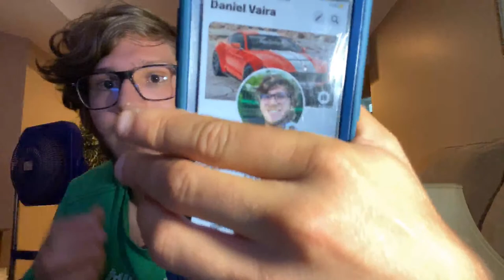1080p60 good morning NICK YOUR STUPID